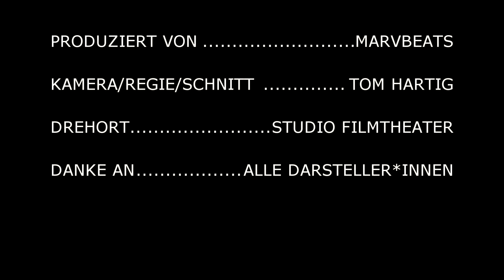Coba - Im Nebensatz (prod. marvbeats)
Nirgendwo nicht fehl am Platz.

Danke an alle Beteiligten und Mitwirkenden! ❤️